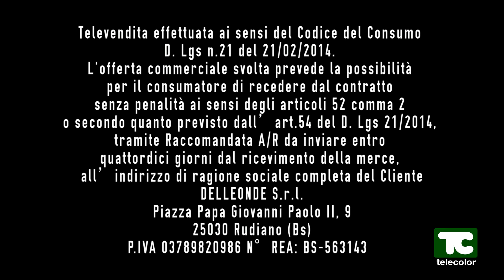Erbe medicali: estate, caldo, mancanza di energia... cosa fare? Puntata andata in onda l' 08/06/2024